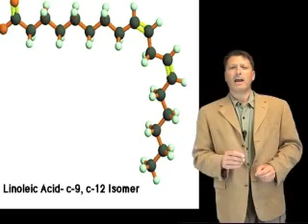Lipid Conjugation - Beta Hormesis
Discusses the effects lipid conjugation by beta hormesis exposure, also proposes why conjugated lipids are antipathogenic.
Author: Mark Squibb